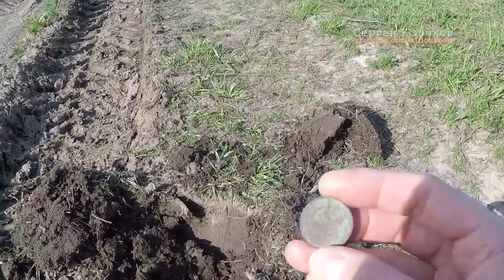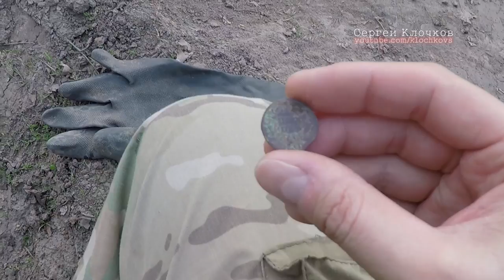Поиск монет на старой дороге деревни С - царские монетки ч.3